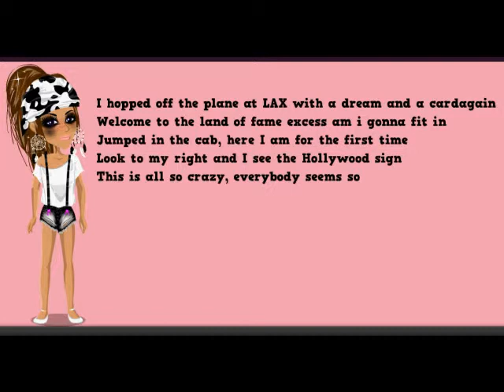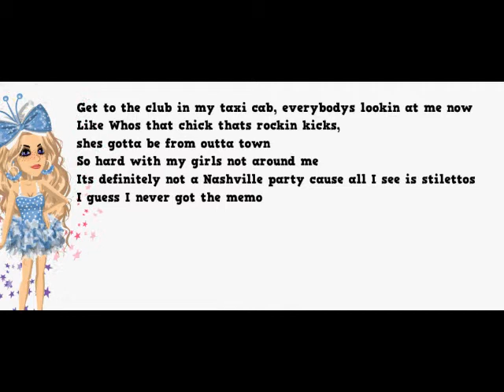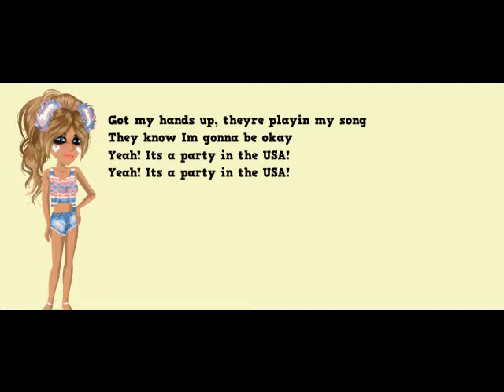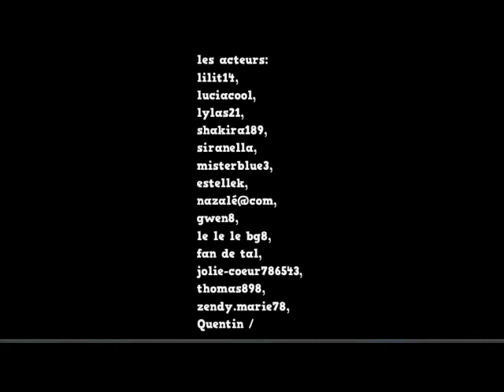Party In The U.S.A. versionMSP Bye Lilit14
Fichier vidéo partagé de loutor88.